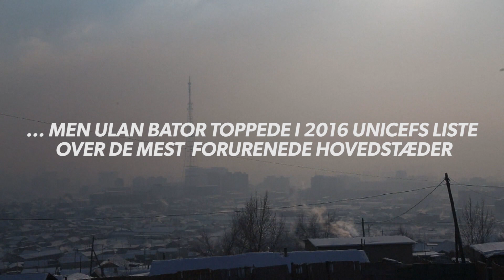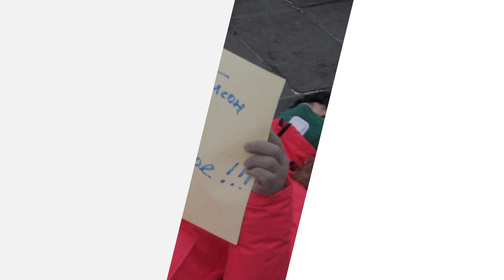Kan en smoothie med ilt gøre en forskel?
Den massive luftforurening i verdens storbyer er en alvorlig trussel mod folkesundheden. I Mongoliets hovedstad Ulan Bator har man taget alternative metoder i brug.

Her kan du se overraskende og oplysende video-explainers om den verden, vi lever i.